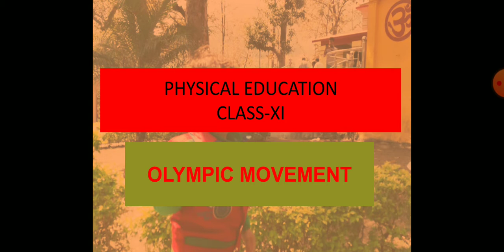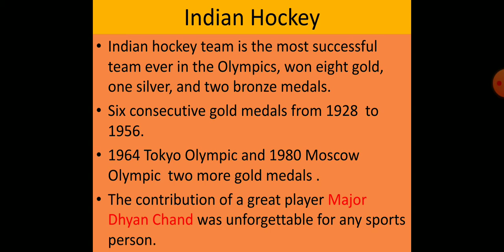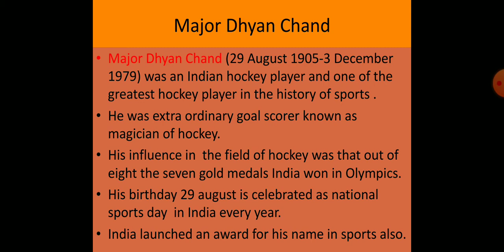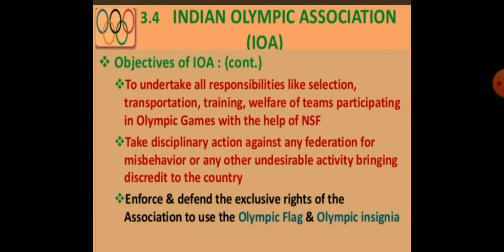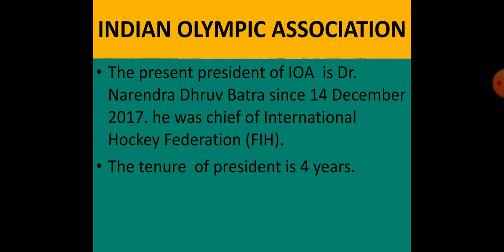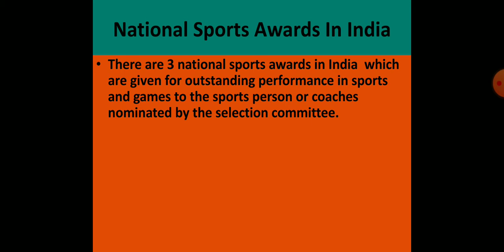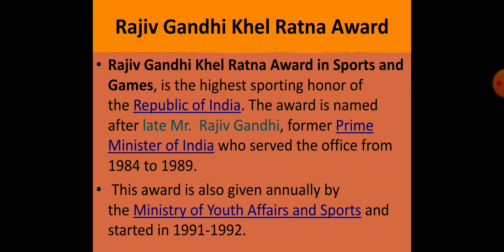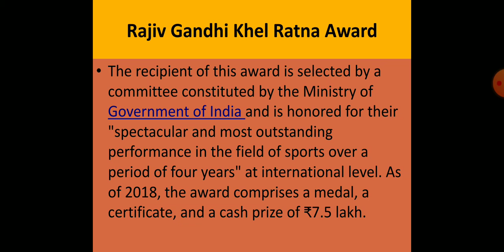Physical Education class XI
IOA AND National sports awards (1)